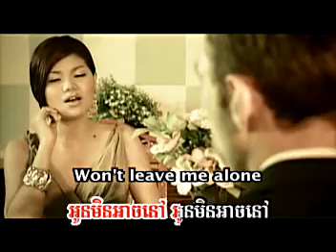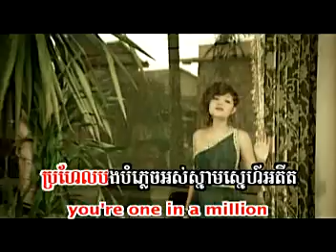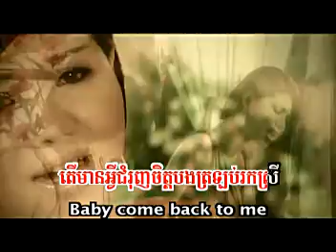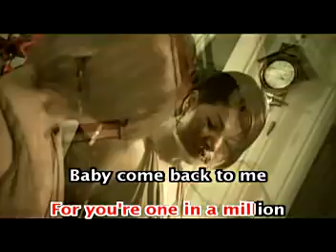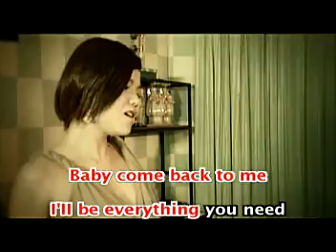SD1.Came Back to ME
Mes Soksophea